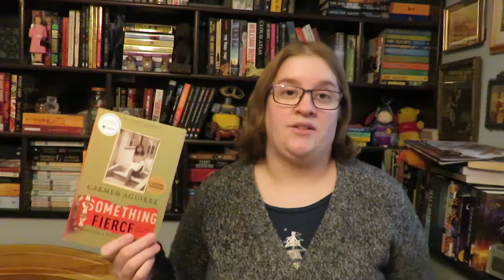Books to Give Biography Lovers as Gifts // Top 5 Wednesday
This week's Topic is December 12: Books to Give _____ as Gifts
-- Create a recommendations guide for a person. Be creative with this. It can be simple such as "books for parents", more elaborate like "books for Ravenclaws", or expert level like "books for -insert your favorite fictional character here-". You can even take out the category completely and have all 5 be suggestions for different types of people!

~The Books~
Call the Midwife - Jennifer Worth